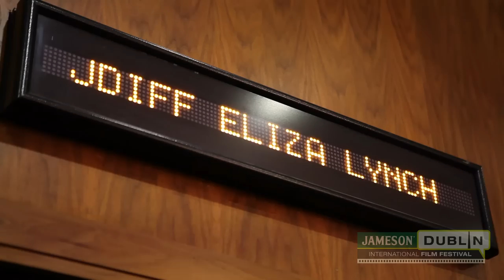JDIFF TV 2014 Day 8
We head to the National Gallery of Ireland with Jason Priestley to check out the Caravaggio painting. We sit down with Ricky Jay ahead of Deceptive Practice: The Mysteries and Mentors of Ricky Jay. We catch The Grand Seduction in Light House and Eliza Lynch: Queen of Paraquay in The Savoy. We also chat to David Mackenzie, director of Starred Up, who has some advice for film makers as they start out.